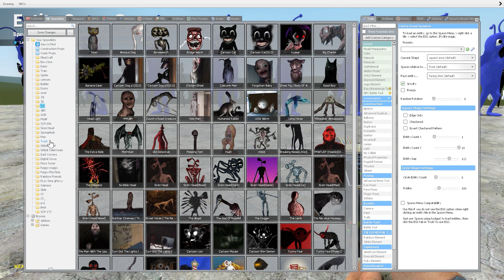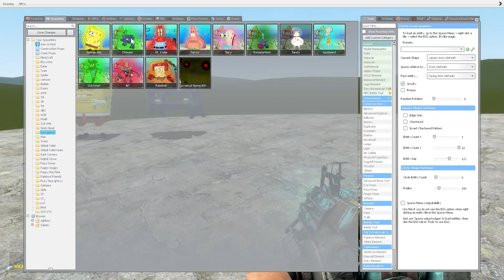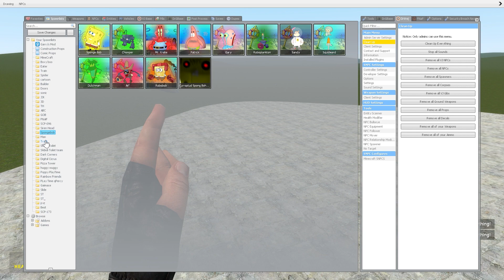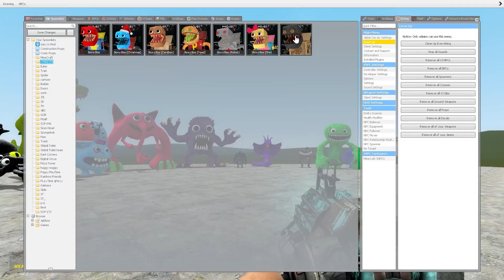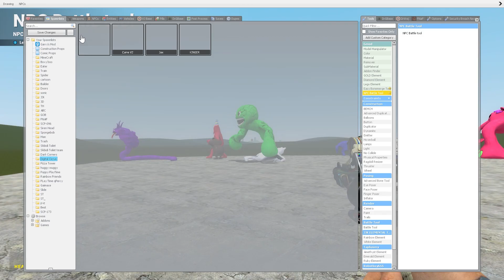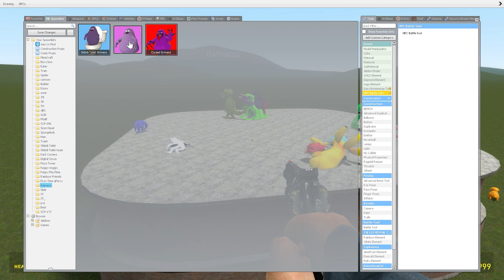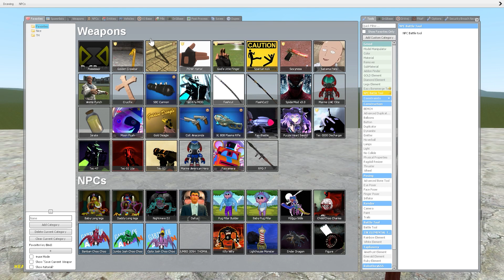I BECAME GARTEN OF BANBAN in Garry's Mod!